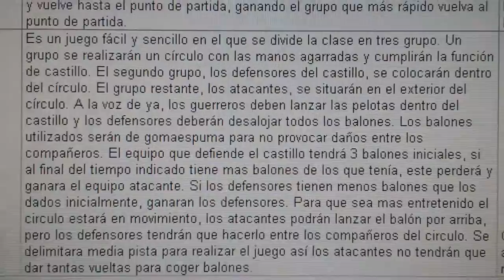20140512 092420 Juegos Motores